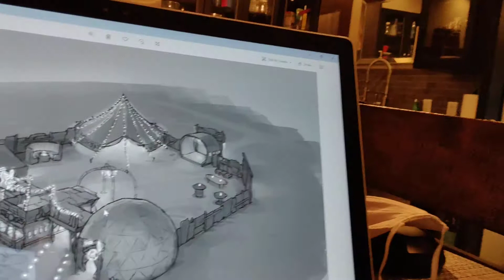Busy Bee in the Lab -Day 77